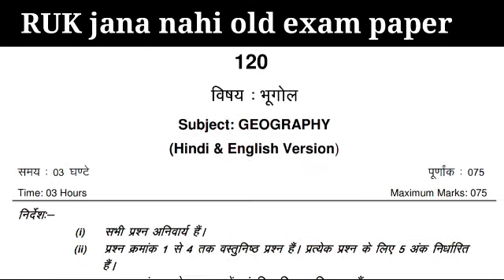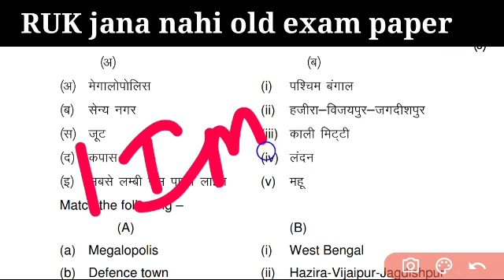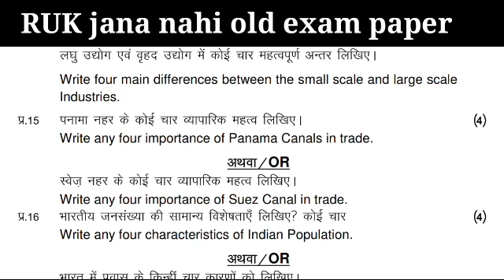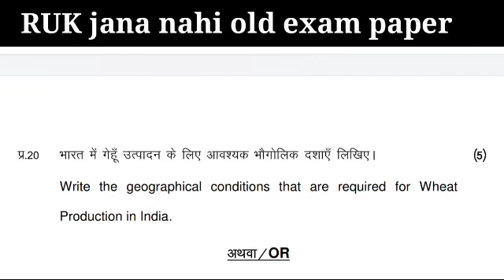Ruk Jana Nahi 12th Geography old paper Paper |ruk jana nahi & supplementary important question 2020👌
Important question class  12th Geography old paper 2020-21 mp board|Ruk jana nahi yogna2020|mp board

unk -3

Ruk jana nahi परीक्षा की तैयारी | कक्षा 10वीं | 12th history old paper  | mp Board

Ruk Jana Nahi old paper,
Ruk Jana Nahi   12th 12th Geography old paper  old paper  paper 2019,
ruk jana nahi 12th Geography old paper    ka paper,
ruk jana nahi 12th Geography old paper   ka exam,
ruk jana nahi 12th Geography old paper ke important questions,
ruk jana nahi last year ka paper solution,,
mp board ruk jana nahi exams,
mp board ruk jana nahi exams 2020,
2020 ka ruk jana nahi ka   12th history old paper ka paper kaisa ayega,
Geography importqnt question class 12th 2021,
रुक जाना नहीं योजना 2020 की परीक्षा,
science ka paper supplimentry